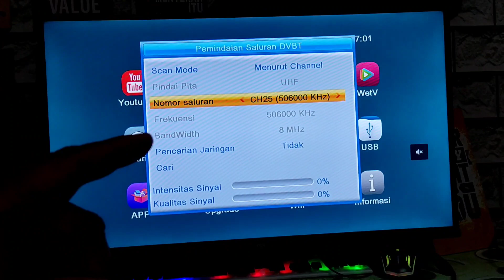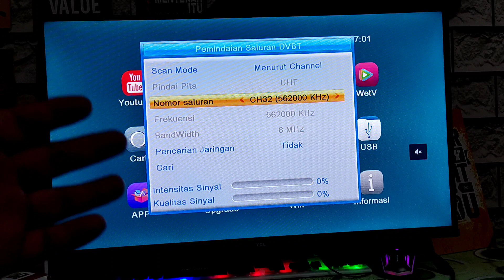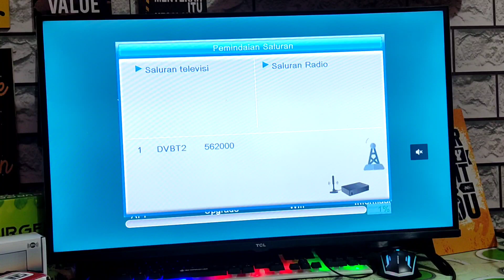cara scan siaran manual di set top box cbm 81th •cara scan siaran tv digital •stb tv digital murah